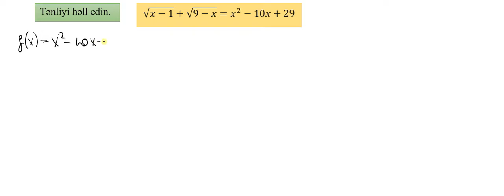Tənliyi həll edin. √(x-1)+√(9-x)=x^2-10x+29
Funksiyaların qiymətlər oblastı.